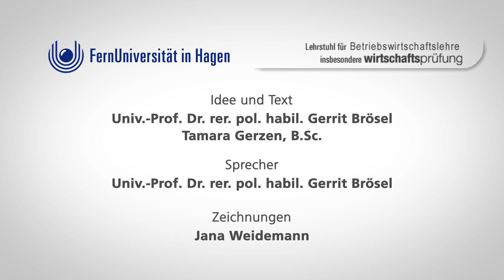Ein Fall für Albert: „Wie wird man Wirtschaftsprüfer (WP)?“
Albert sorgt dafür, dass betriebswirtschaftliche Sachverhalte verständlich erklärt werden. Hier befasst er sich mit dem Berufsweg zum Wirtschaftsprüfer bzw. zur Wirtschaftsprüferin. Es wird deutlich, dass es sich um einen Berufsweg mit vielen Hürden handelt. Es ist aber lohnenswert, diese zu nehmen und diesen vielseitigen Beruf auszuüben.